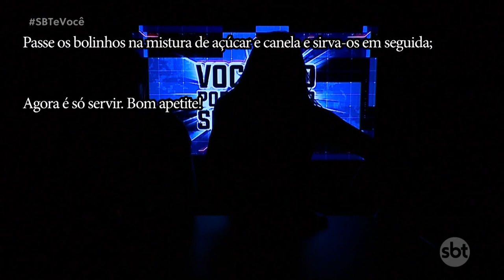Programa SBT & Você - Você não pode morrer sem saber #21